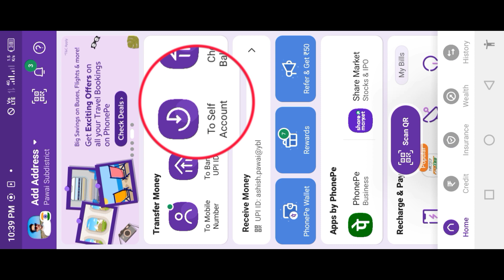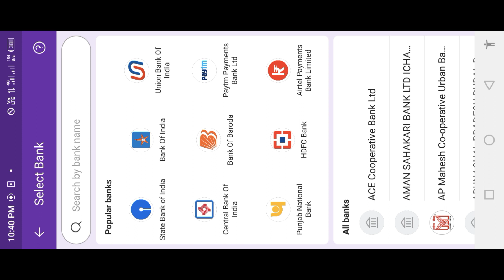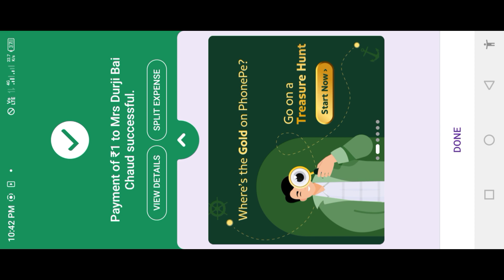Phone Pay से खाते में पैसा भेजें सीखें 2024 🔥 || Phone Pay से पैसा कैसे भेजें 🤔